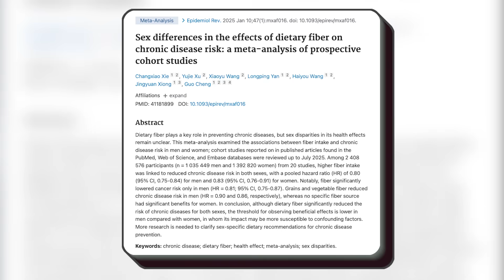Breaking News! Fiber Still Good for You! | Educational Video | Biolayne